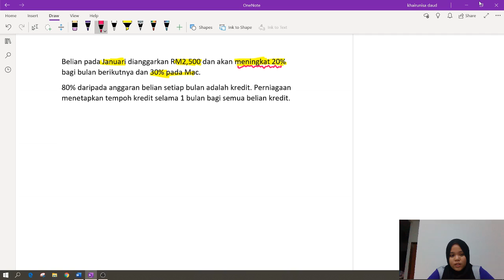Belanjawan Tunai - Cara kiraan peratus dengan ringkas !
Hii, perbincangan kita kali ni lebih ringkas sbb cikgu hanya nak fokus pada cara kiraan peratus yang khususnya ada dalam soalan panjang Belanjawan Tunai (bahagian belian atau jualan). Boleh juga guna untuk apa2 soalan yg melibatkan kadar peratus peningkatan/pengurangan.

Prinsip Perakaunan SPM
Tingkatan 5